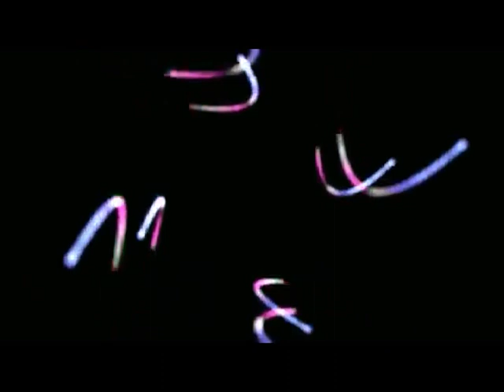Joni Mitchell - Montreal (April 15, 1973)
From Sir George Williams University Auditorium in Montreal - April 15, 1973
(00:00)  For Free
(04:34) You Turn Me On, I'm A Radio. click SHOW MORE to expand vvv
(07:48)  Big Yellow Taxi
(11:34)  Woman Of Heart And Mind
(15:09)  Just Like This Train
(18:52)  Both Sides, Now

*  This performance was part of the “Save James Bay” benefit festival in Montreal. This is a really nice mix (for 1973) of soundboard and audience recording - If you listen closely between songs, you'll hear another act performing on the festival side-stage. Long live Queen Joni!